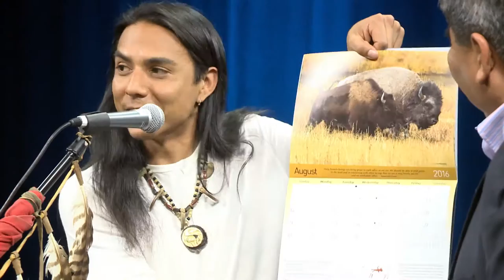NVTV - Good Shield Aguilar (Lakota/Pasqua Yaqui)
On Native Voice TV show Craig Pasqua (Co-Host) has Good Shield Aguilar (Lakota/Pasqua) as a Guest. Pasqua introduces Good Shield as Native Voice TV's writer, singer and performer of its 'Introduction' song - "Indigenous Soul".

Good Shield speaks about he was made aware from his aunt (Rosie Little Thunder) about the connection of Lakota tribe to the Buffalo. Since 2002, Good Shield has been involved in 'Buffalo Field Campaign of Montana He mentions that outside of the Yellowstone National Park 1,000 'Genetically Pure' Buffalo are killed per year.

The Buffalo Field Campaign has been trying to pass legislation to make Genetically Pure 'Buffalo' as an 'Endangered' species (for PROTECTION) and make the Buffalo a National mammal.

Good Shield entertains with five songs which two were originals from 'Floyd Red Crow Westerman and his own three songs.
Good Shield ends the show with his contribution song to Native Voice TV - 'Indigenous Soul'.